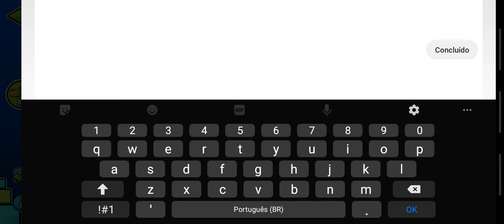DAILY LEVEL #63 "Absorption" By NemsyLL (1 coin) | Geometry Dash